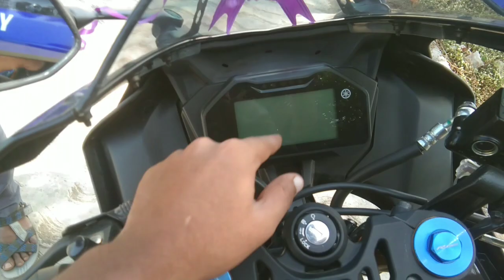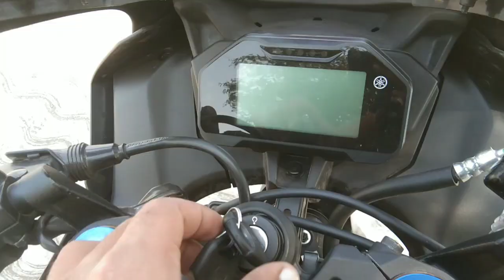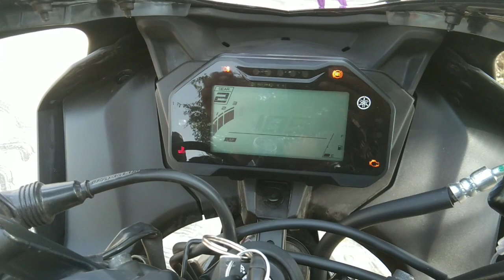New Dream Bike R15m 😍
For any question u can msg on instagram